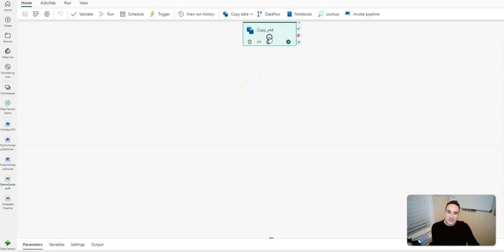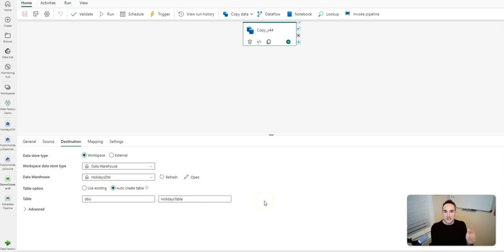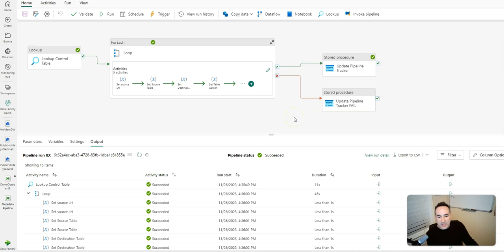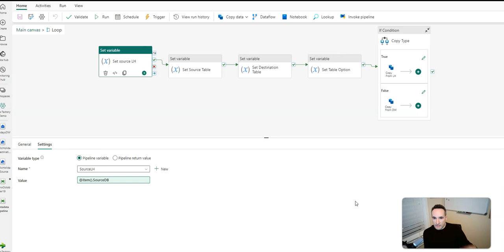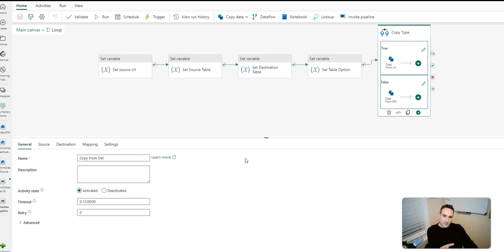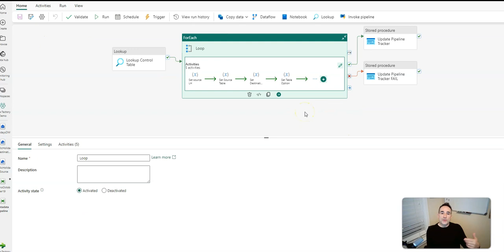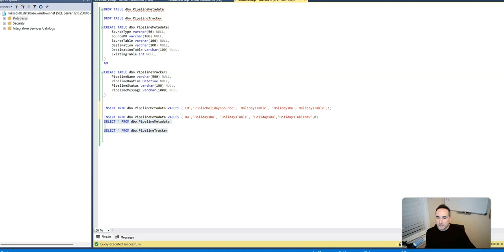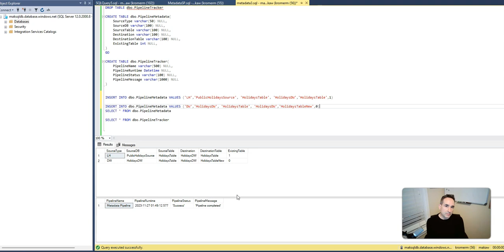Fabric Data Factory Metadata Driven Pipelines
Learn more about metadata driven data pipelines in MicrosoftFabric DataFactory!

In this video, Mark will show you how to create and use a common pipeline pattern to create a metadata driven data pipelines with parameters.

Resources:
☆ More metadata driven pipelines samples in Fabric Data Factory Pipelines: